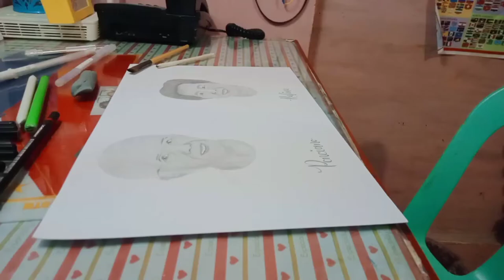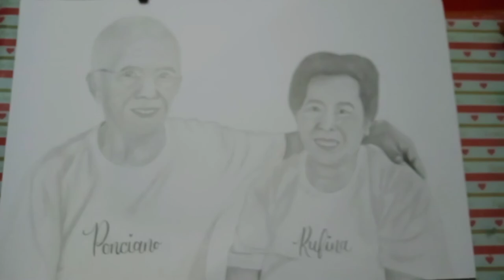•| HOW I SHADE SHIRT USING GRAPHITE PENCILS |• Kisha's Arts 🎨